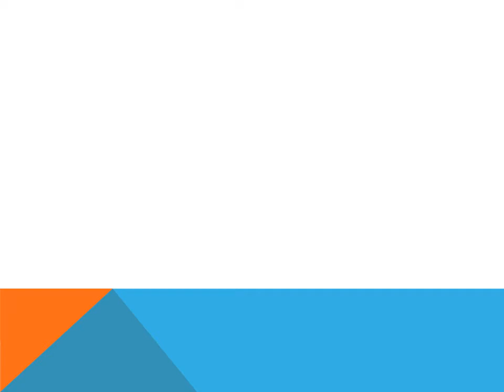Ersel&Ayberk's felt work